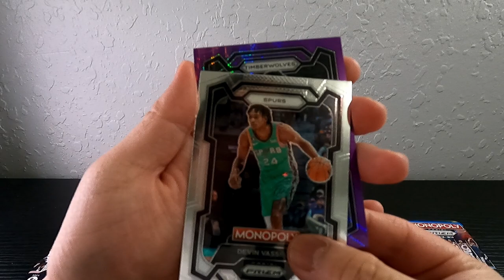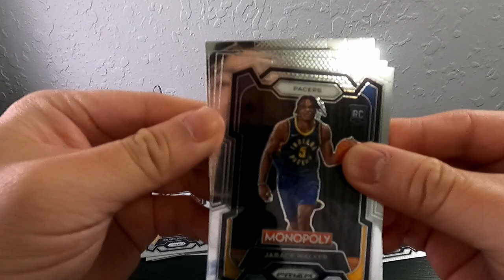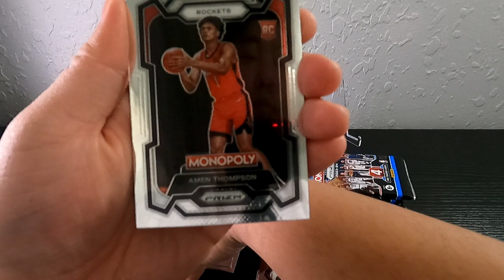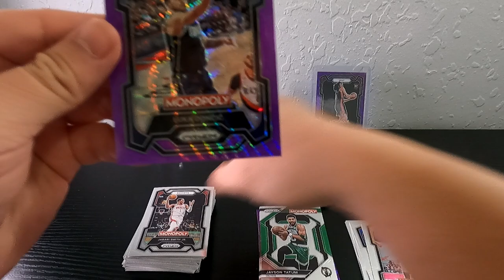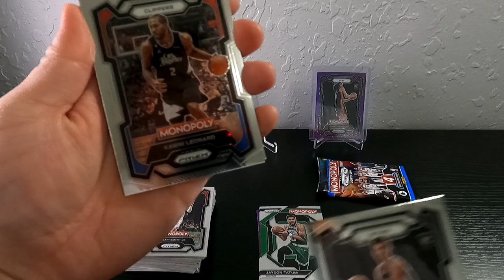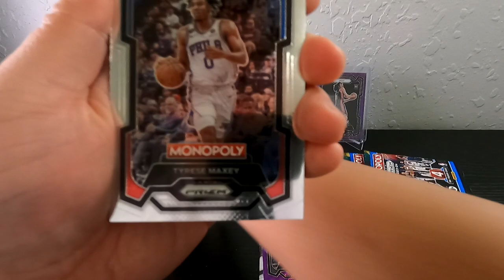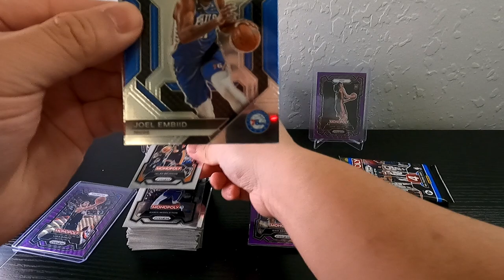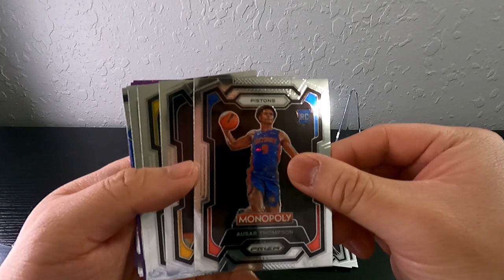🔥🔥 BEST RETAIL PRODUCTS SO FAR?!? 2023 Monopoly Prizm Blasters!!!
Opening three 2023 Monopoly Prizm Blasters. Probably the best thing to open to get your money in return... Every other product I've opened has been pretty bad... Let's Get it!